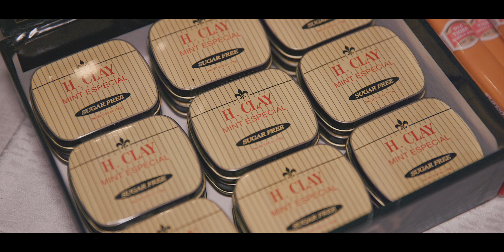"I'll forever dance in the rain with you.” // Hotel del coronado wedding video